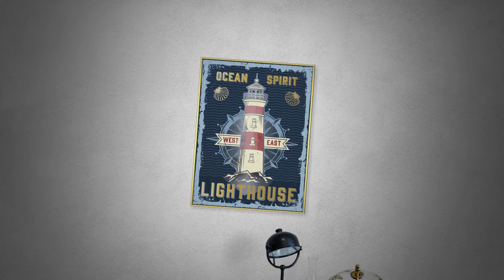Light house 3D Gold Poster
Unique posters and wallart with a layer of 3D metallic foil and 3D varnish.
Life is too short to buy boring things!
More than 450 graphics.

Unikátní plakáty a obrazy s vrstvou 3D metalické fólie a 3D laku.
Život je příliš krátký na to, abychom si kupovali nudné věci!
Více než 450 grafik. Podívejte se na další designy na

Make sure to follow this channel to stay updated on more awesome videos.